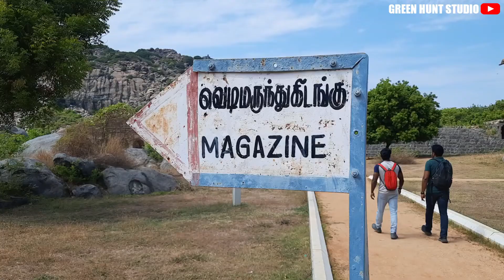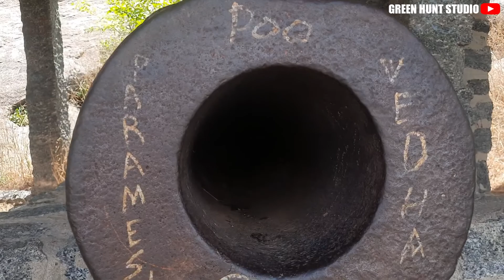Beauty of Gingee | Gingee Magazine | Gingee Fort Videos | Senji Vlog | Gingee Raja | பீரங்கி மேடை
பீரங்கி மேடை